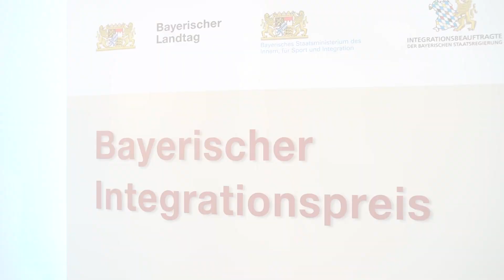Bayerischer Integrationspreis 2019 - Bayern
Innen- und Integrationsminister Joachim Herrmann hat gemeinsam mit Ilse Aigner, Präsidentin des Bayerischen Landtags und Gudrun Brendel-Fischer, Integrationsbeauftragte der Bayerischen Staatsregierung den Bayerischen Integrationspreis 2019 verliehen. Der mit insgesamt 6000 Euro dotierte Bayerische Integrationspreis steht 2019 unter dem Motto „Der Sport schafft‘s, der Sport macht’s“.